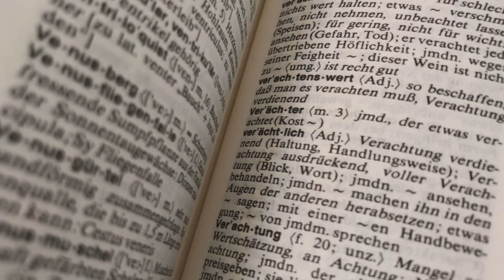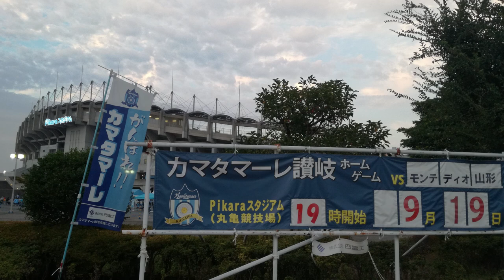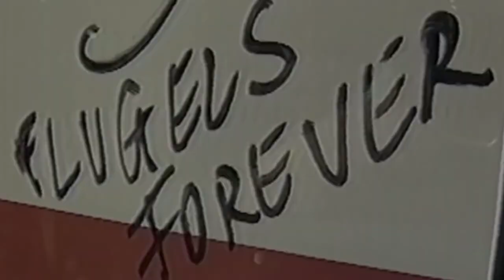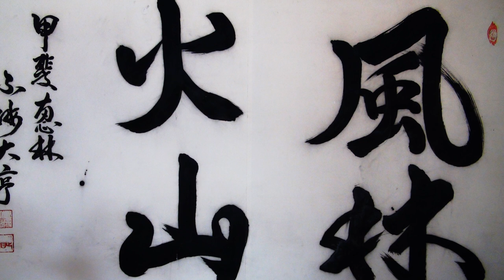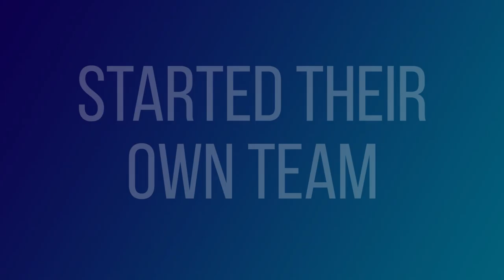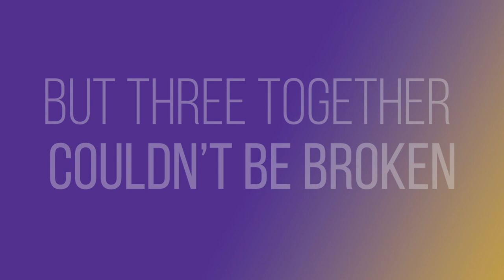Every J.League team name explained | Lost in Football Japan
Have you ever wondered about the meaning of J.League team names? Well, wonder no more! This is every J.League team name explained. From J1 to J3, Hokkaido to Okinawa, and with inspirations including Buddhism, feudal history and active volcanoes, this is the story behind all the club names.

Contents
0:00 - Intro
0:36 - J3
4:32 - J2
10:26 - J1
15:20 - J3

Image credits
jpellgen via Flickr (Momotaro photo)
Kirk K via Flickr  (Nagoya Castle photo)
annintofu via Flickr (Tanabata photo)
Jared Smith via Flickr (Albireo star photo)
Mike B in Colorado via Flickr (Naruto Whirlpool photo)
thetaxhaven via Flickr (Art of War photo)
William Cho via Flickr (Mount Aso photo)

JA Galán Baho via Wikimedia Commons (Vega and Altair star photo)
さかおり via Wikimedia Commons (風林火山 photo)
ion66 via Wikimedia Commons (Numazu photo)
sekido via Wikimedia Commons (kamatama udon photo)
open arms via Wikimedia Commons (Sanuki udon photo)